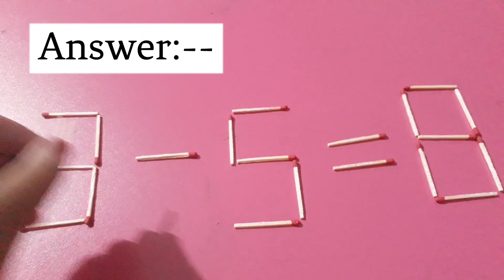Fix By Moving 1 Matchstick To Solve 9-5=8 , Matchstick Puzzle